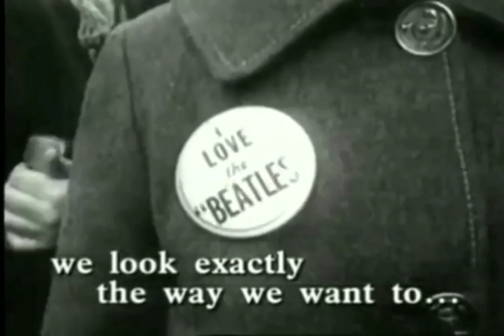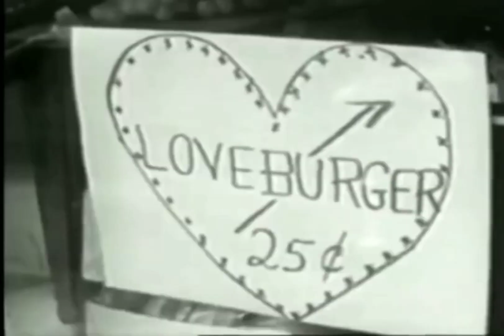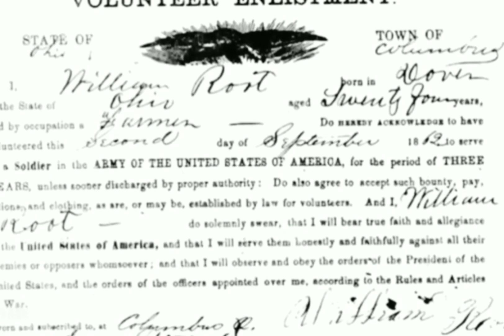Ravi Zacharias Passes Away - Farewell Tribute - "A Soldier's Letter"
World renowned Christian Apologist Ravi Zacharias Passes away.